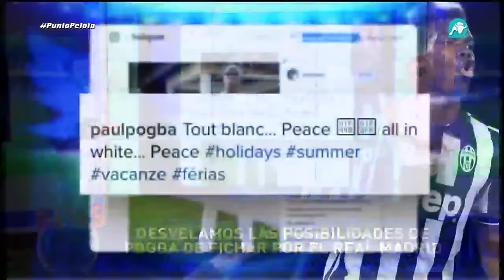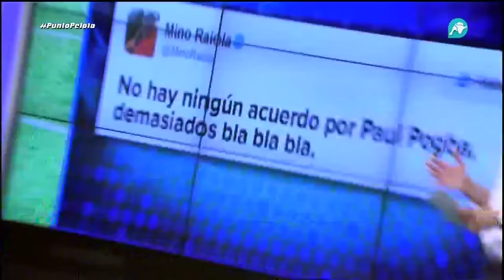Tema del día | James y Pogba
El director de Punto Pelota y presentador de estas noticias, Ulises Sánchez-Flor, y el compañero Carlos Garayoa, te traen todos los detalles de la posible salida del colombiano del Real Madrid y la consecuente llegada del francés, procedente de la Juventus.